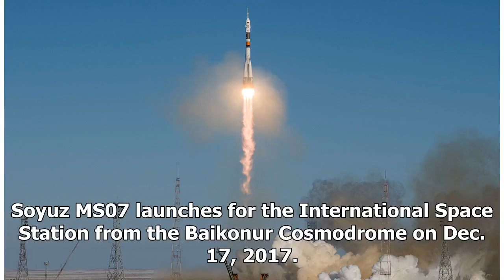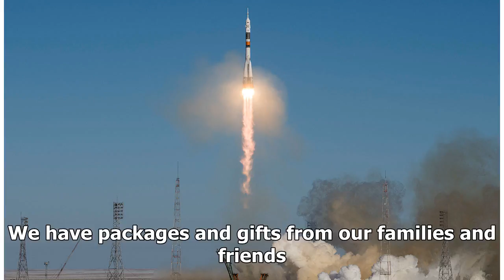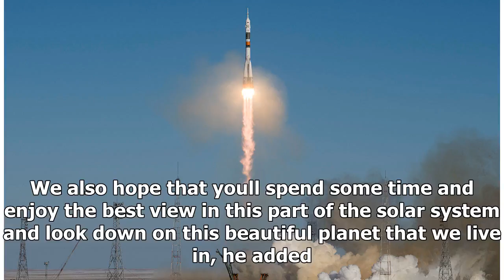Russian, Japanese and us launch crew for the soyuz space station ms-07 | collectspace - HOT NEWS TNC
⚫️ Follow HOT NEWS TNC Time in :
 - G+:
-TW:
# HOTNEWSTNCTime